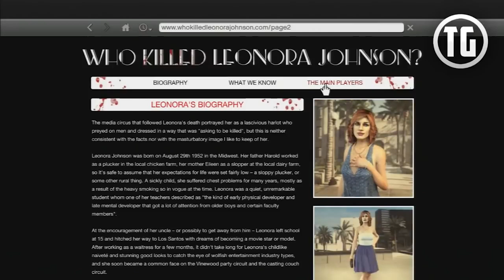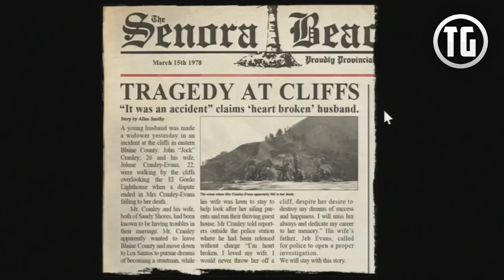خمس لحظات مرعبة في ألعاب ماتوقعناها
جبنا لكم خمس ألعاب مو مرعبة فيها لحظات مرعبة ماتوقعناه